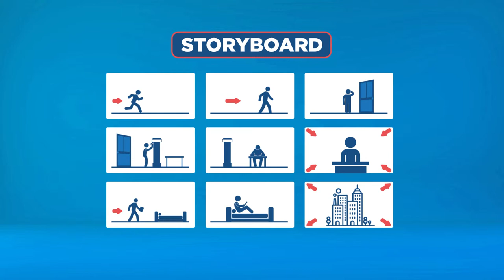Microaprendizaje: ¿Cómo planificar tu película?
Un video que explica cómo planificar tu película. Este recurso forma parte de la serie Microaprendizaje ¿Cómo hago? del área Producción audiovisual, producida en el marco del plan Aprender Conectados.